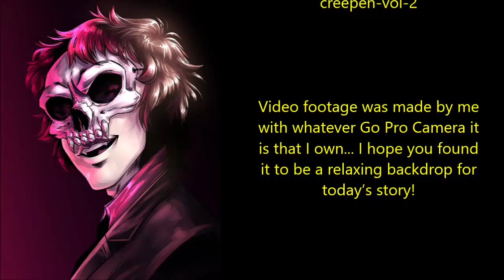''A Wrong Name'' | SCARY SHORT STORY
Today’s wonderfully evil story is ‘A Wrong Name’, an original story by Silent Killer 648, kindly shared directly with me for the express purpose of having me exclusively narrate it here for you all.

Perhaps you’ve written a story and you’d like me to narrate it?!?! The good news is, I have a place for you to send your stories